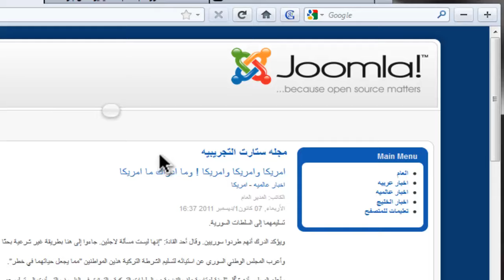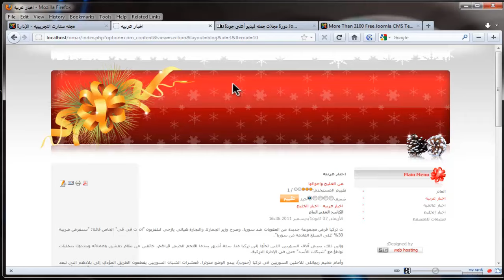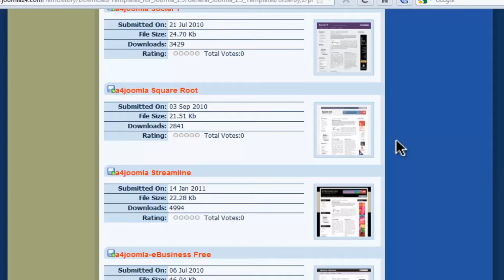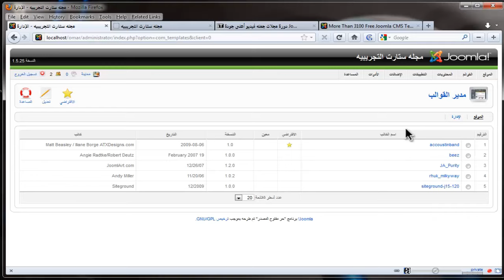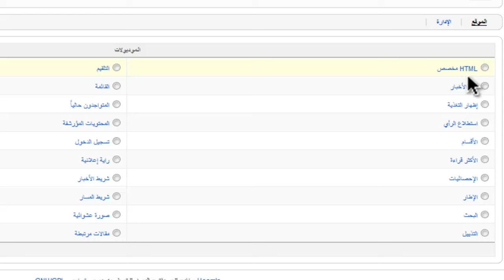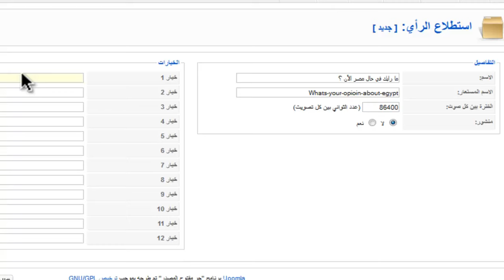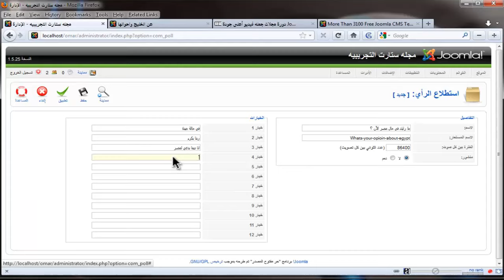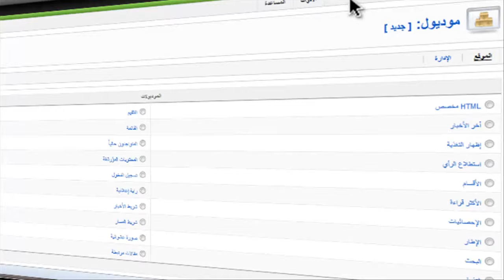حلقة 7 : شرح اضافة قالب جديد Template Joomla + اضافة موديول جديد Joomla HD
سكريبت الفيديو

1- شرح الغاء اظهار المواضيع من الرئيسيه والغاء نشرها
2- شرح تغيير القالب الرئيسي ب الأضافات
3- شرح تنزيل قالب ورفعة بالجريدة او المجله وجعلة الرئيسي
4- شرح اضافة موديول جديد والتحكم به واماكنه
5- التعديل ع الموديول وربطة من التطبيقات
6- اضافة موديول استطلاع رائي
7- اضافة موديول البحث والتحكم به ومكان ظهورة

أفضل موقع لشراء استضافة منه لتبدأ مشوارك في إنشاء المواقع هو سايت جراوند موجود رابط مباشر

شارك الفيديو عشان الكل يستفيد عن طريقك ...